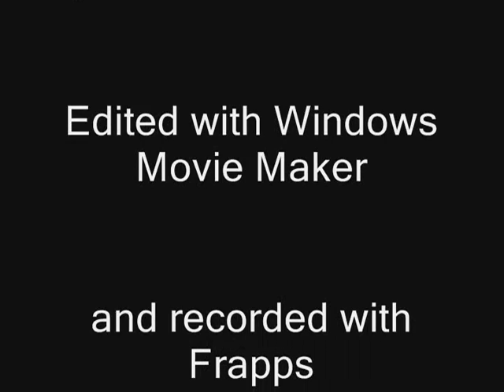The new game Multiwinia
This gameplay is from the demo